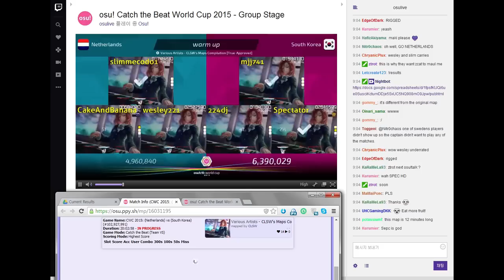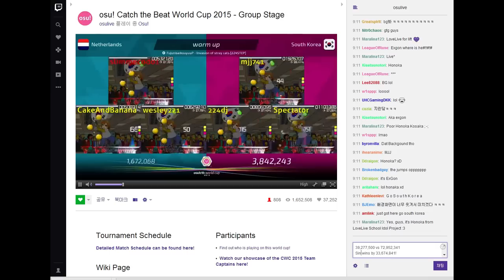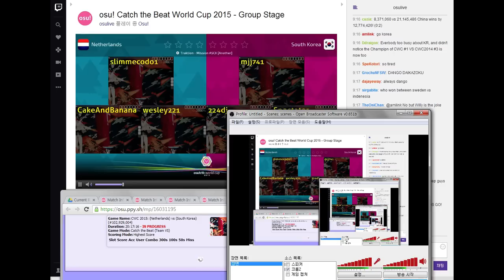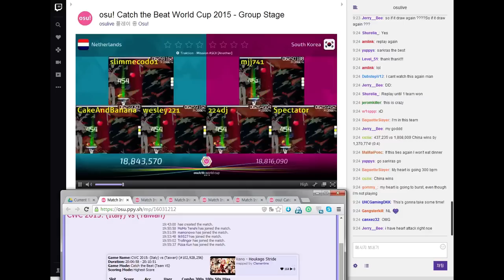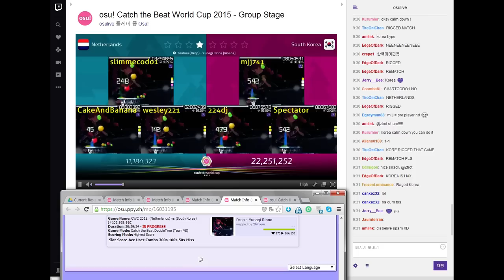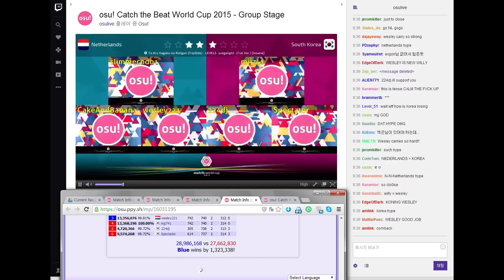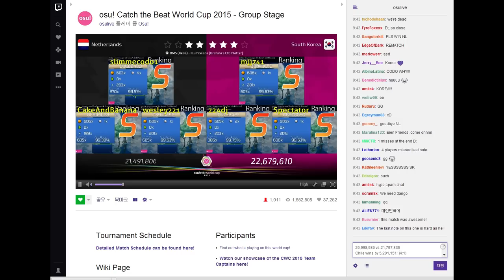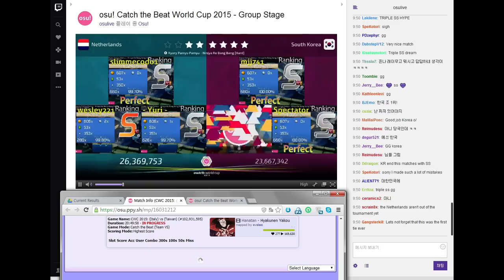osu! Catch the Beat World Cup 2015 Group Stage - Group C - Netherlands vs South Korea